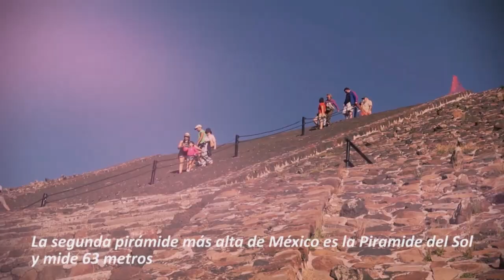En las ruinas de Teotihuacán